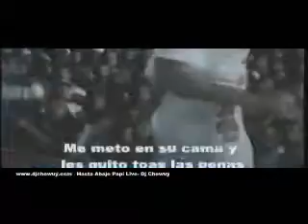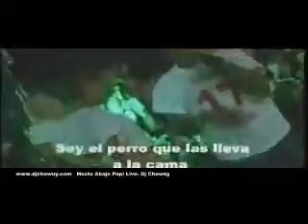Hasta abajo papi live venezuela dj chowuy y chowuy luna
dj chowuy  reaggaeton en vivo